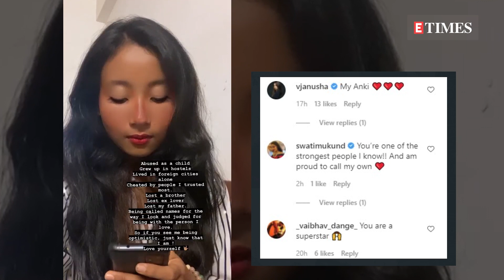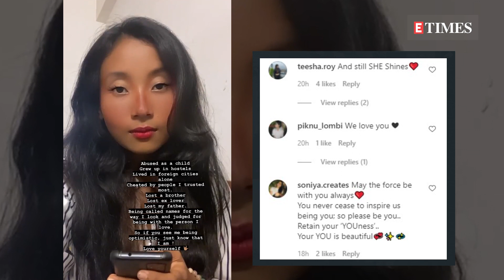Ankita Konwar shares she was 'abused as a child, lost ex-lover', gets support from Milind Soman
Ankita Konwar is an avid social media user, who always shares tidbits about her personal and professional lives with fans. Taking to her Instagram handle, the social media influencer recently shared a short lip-sync video wherein she opened up about her 'trauma' and spoke about being abused as a child, losing loved ones and facing judgment ‘for being with the person she loves.